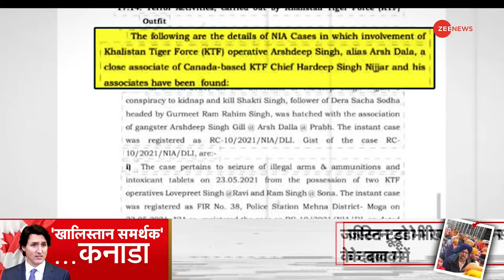India Canada News: खालिस्तानियों की 'टेरर कंपनी', कौन निज्जर का साथी अर्शदीप डल्ला?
India Canada Tension: भारत कनाडा विवाद के बीच NIA ने बहुत बड़ा खुलासा किया है। NIA की चार्जशीट के मुताबिक अर्श डल्ला कनाडा से टेरर गैंग चला रहा है।

India Canada Tension: NIA has made a big revelation amid the India-Canada dispute. According to the charge sheet of NIA, Arsh Dalla is running a terror gang from Canada.